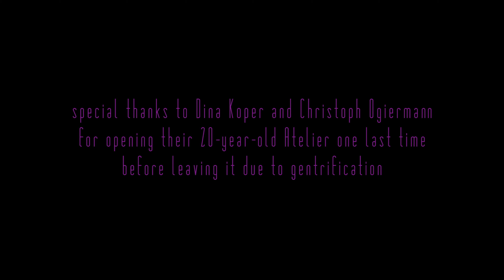Osmotic Project - fluid turbulence